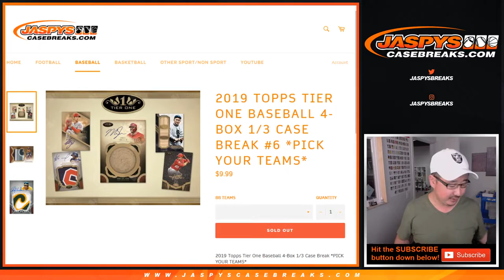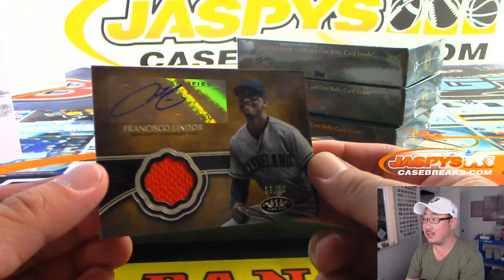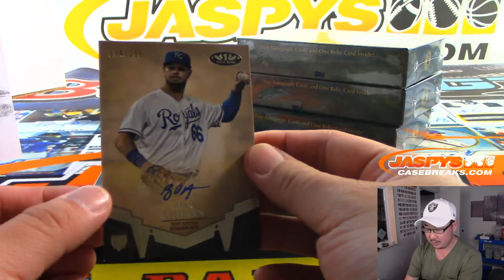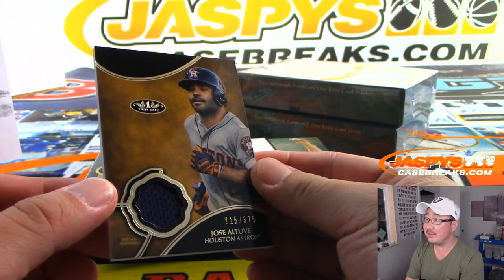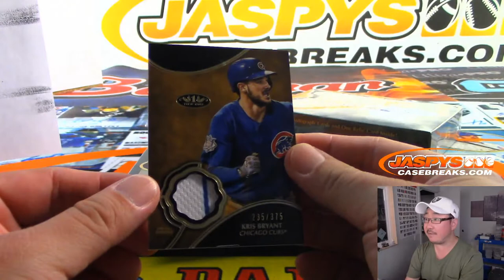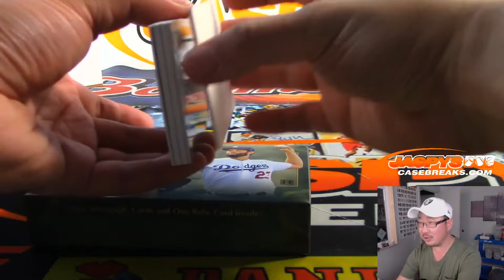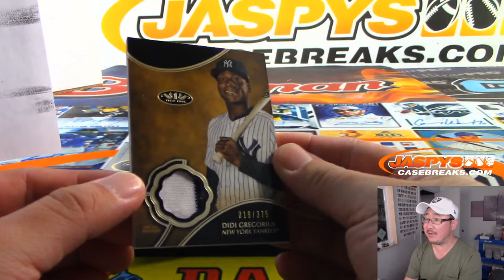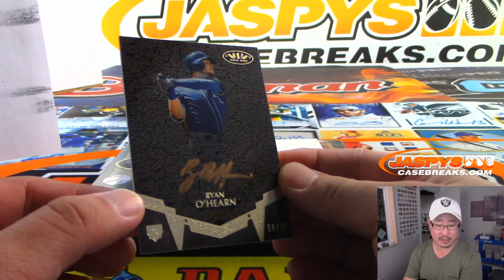Tu, 10.15.19 || 4Box (1/3) PYT #6 || 2019 Topps TIER ONE Baseball (MLB)